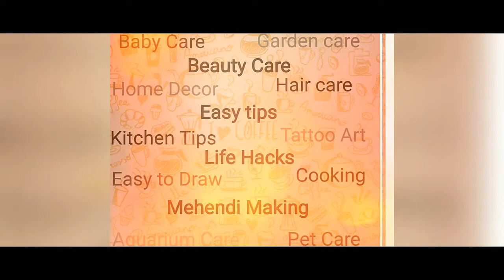Kele ke samose/Jain Samose/ Banana Snacks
It's a very easy, simple, tasty  and time saving recipe. Let's see How to make jain samose.